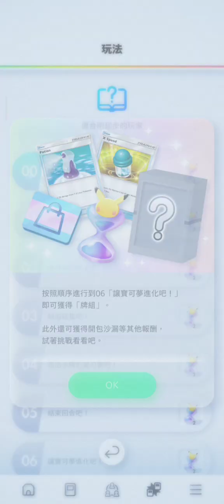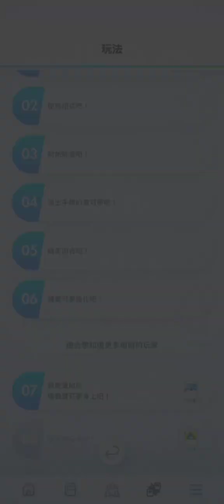《Pokemon TCG Pocket》［遊戲體驗］對戰~